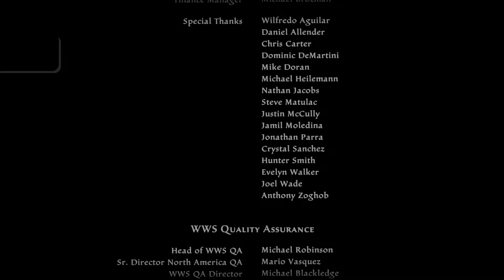Kingdoms of Amalur: Re-Reckoning_20220311140204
Destiny Dominated (GOLD)
You have won the game on Hard difficulty.